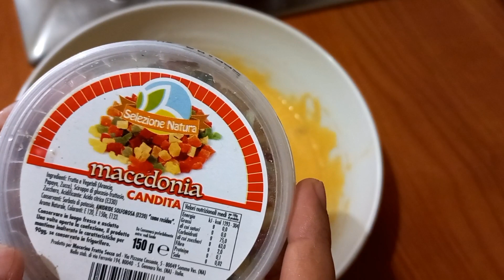সন্তানের খুশির জন্য হাজার কষ্টের মাঝেও একটা কেক বানিয়ে ফেললাম